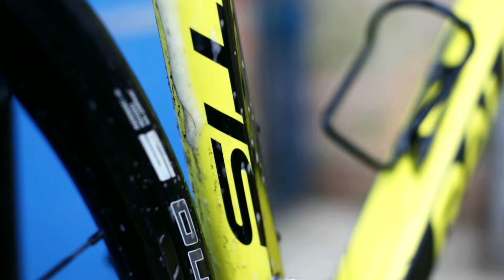Fahrradreiniger WD-40 Bike Reiniger, 49238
Anwendungsbereich: reinigt alle Oberflächen und Bauteile des Fahrrads
sonstiges: kraftvoll und materialschonend, einfache Anwendung, kann sofort verwendet werden, dringt schnell durch Schmutz, Öl und Ruß
Inhalt: 500ml,
Signalwort: Achtung
H319: Verursacht schwere Augenreizung.
EUH208: Enthält 1,2-Benzisothiazol-3(2H)-on. Kann allergische Reaktionen hervorrufen.
Fahrradreiniger sicher verwenden. Vor Gebrauch stets Kennzeichnung und Produktinformation lesen.